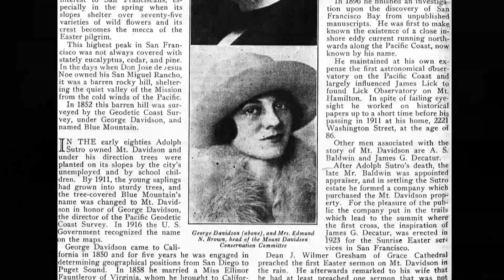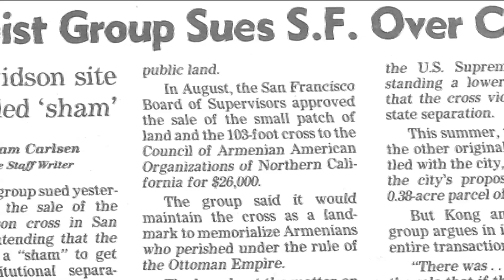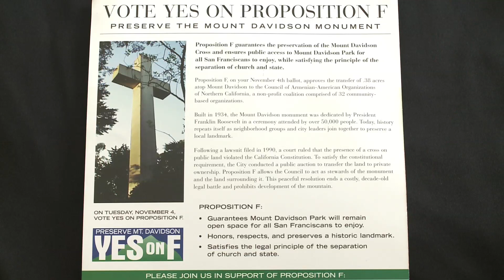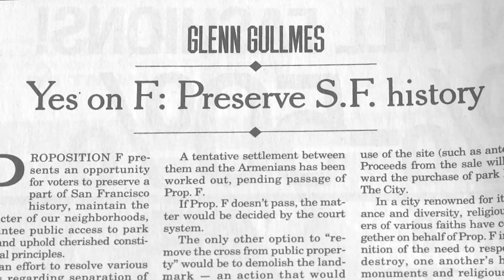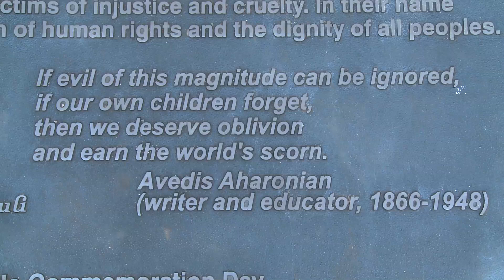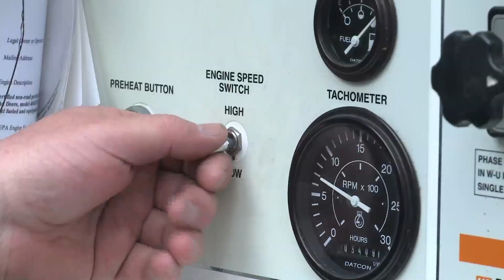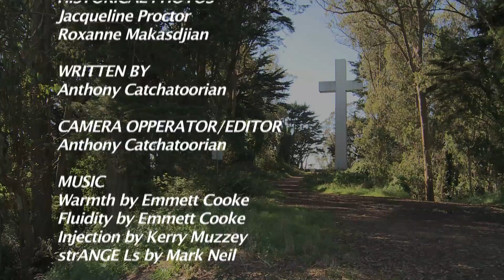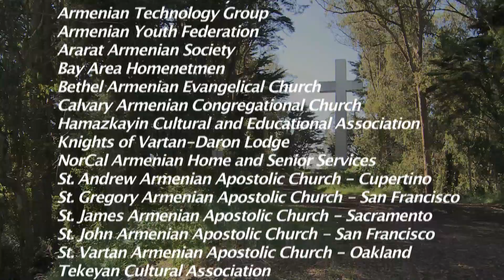Mount Davidson: San Francisco's Hidden Treasure (Long Version)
EXECUTIVE PRODUCER
Anthony Catchatoorian

PRODUCED BY
The Council of Armenian
American Organizations of
Northern California
(CAAONC)

NARRATED BY
Khatchig Jingirian

HISTORICAL PHOTOS
Jacqueline Proctor
Roxanne Makasdjian

WRITTEN BY
Anthony Catchatoorian

CAMERA OPPERATOR/EDITOR
Anthony Catchatoorian

MUSIC
Warmth
by Emmett Cooke
Fluidity
by Emmett Cooke
Injection
by Kerry Muzzey
strANGE Ls
by Mark Neil

Chris Campbell
Supervisor Sean Elsbernd
Glenn Gullmes
Zaven Kanneian
Mayor Ed Lee
Ara Makasdjian
Roxanne Makasdjian
Rev. P.T. Mammen
Chuck Paskerian
Jacquie Proctor
Archbishop Aris Shirvanian
Tamar Tatoian

ARCHIVE FOOTAGE/AUDIO
KPIX-TV
KTVU-TV
KGO Radio

THE CAAONC CONSISTS OF
Armenian-American Citizens' League
Armenian Assembly of America
Armenian Church Youth Organization
Armenian Democratic League
Armenian General Benevolent Union
Armenian National Committee
Armenian Professional Society
Armenian Relief Society
Armenian Revolutionary Federation
Armenian Technology Group
Armenian Youth Federation
Ararat Armenian Society
Bay Area Homenetmen
Bethel Armenian Evangelical Church
Calvary Armenian Congregational Church
Hamazkayin Cultural and Educational Association
Knights of Vartan-Daron Lodge
NorCal Armenian Home and Senior Services
St. Andrew Armenian Apostolic Church - Cupertino
St. Gregory Armenian Apostolic Church - San Francisco
St. James Armenian Apostolic Church - Sacramento
St. John Armenian Apostolic Church - San Francisco
St. Vartan Armenian Apostolic Church - Oakland
Tekeyan Cultural Association
Triple X Fraternity
U.C. Berkeley Armenian Alumni Association

The CAAONC is a 501(c)(3) non-profit organization

Mount Davidson Park is open 365 days a year
at no charge to the public.